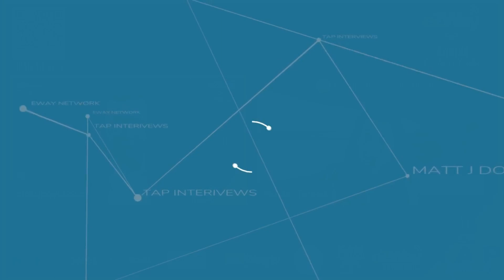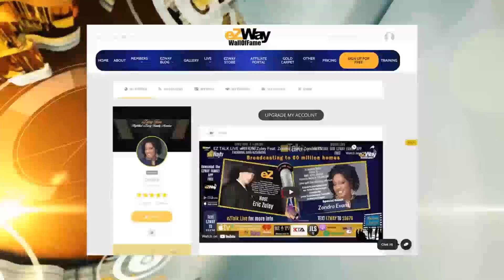Matt J. Doyle, Master Teresa Yeung live Broadcast Interview, Web, TV Show TAP Interviews S:17 E:4!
- Matt J. Doyle Interviews Master Teresa Yeung on a Streamyard live stream broadcast, for Season 17, Episode 4 of TAP Interviews. It was an award winner's special for the 3rd annual eZWay awards Golden Gala 2022! This footage was shot live on 11/27/2022. The video has since been edited for Public release. We hope you enjoy this video Interview. Please go to TAPInterviews Web-page, for all the info about this show
Directed by Matt J. Doyle. Produced by Matt J. Doyle, Eric Zuley, Pat Q. Doyle.